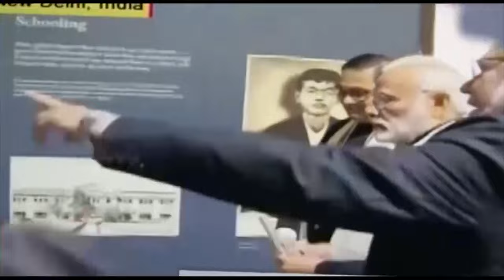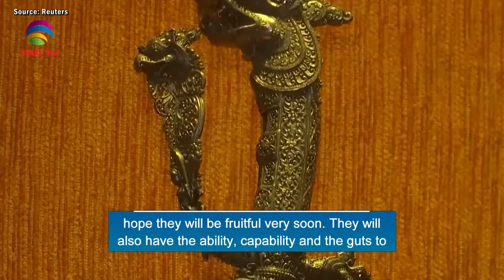South Asian Newsline, December 06, 2023